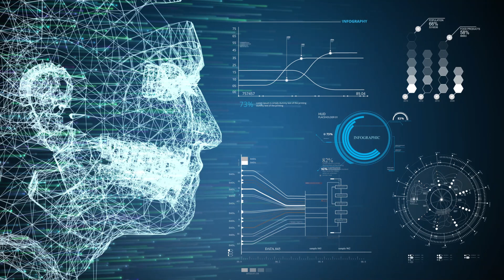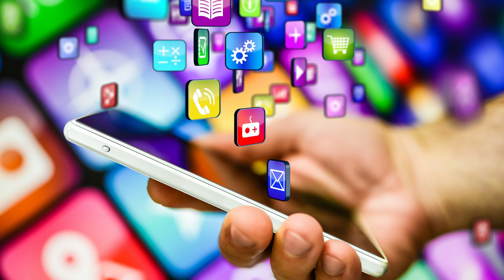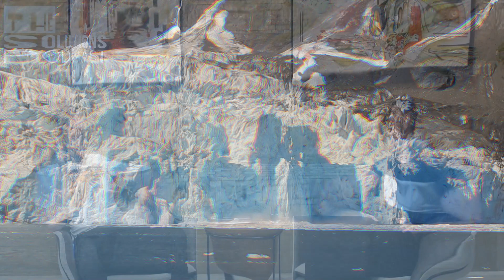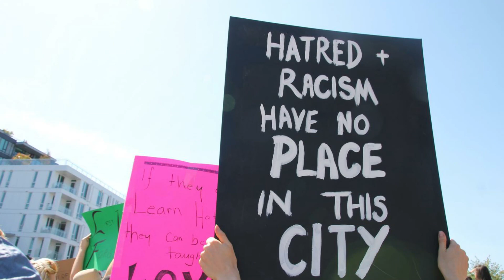What Are The World's Biggest Problems?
Are you interested in changing the world in a positive way?  In being part of the solution rather than the problem?  Subscribe to the channel and let us know in the comments what you believe are the biggest problems facing the world today and what you believe might be great solutions of things to do about them.

Sometimes it's important to share crazy ideas not to implement them but to get us thinking outside of our normal boxes.

What are the most pressing issues we need to solve as a planet, a species, a civilization?

If you could wave a magic wand to chose one problem to solve in the world what would it be?

What problems do you think pose the greatest threat?

Would you name climate change?  Poverty?  Hunger?  Wealth inequality?  Income inequality?  The threat of nuclear war?  Global pandemics?  Artificial intelligence?  The education system?  The collective crisis in sense-making?  Threats to democracy?  A crisis in competence?  The rise of automation?  The healthcare system?  Needs for governance reform?  Corruption?  Government accountability?  Something else?

We're created the Solutions Podcast to discuss the challenges we face in the world and the solutions we might all work on in getting there.

This is an open discussion the idea is to share heterodox ideas that might stimulate us all to focus on solutions instead of merely problems, on positive actions we can take rather than blame we can place.

We don't have the answer or even all of the questions but we believe in the value of raising the issues, discussing what opportunities might exist and how we might tackle them more effectively.

This is a space for you to express and share as well.

Authors: Michael Rosmer & Jim Pastirmatzis

All of this and more on The Solutions Podcast!